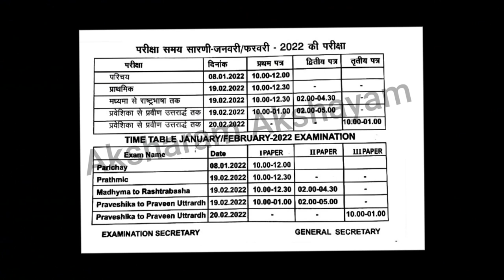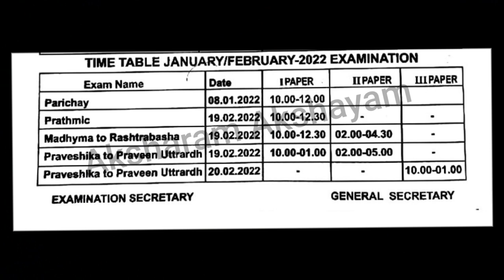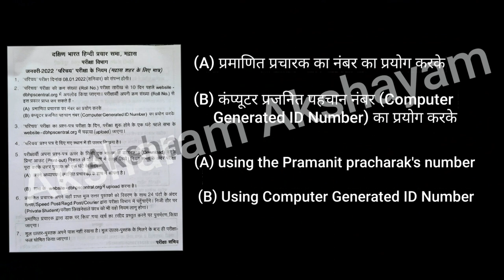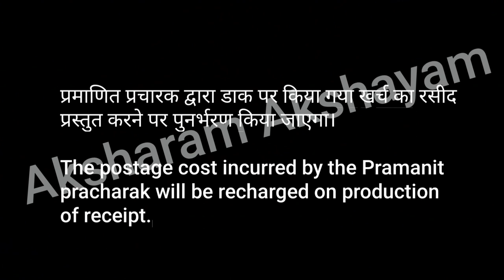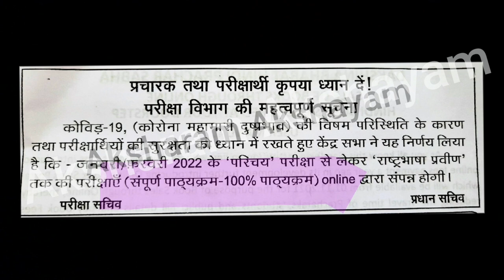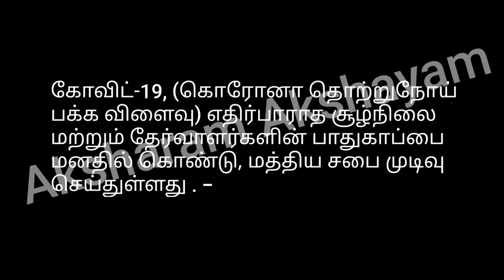February 2022 Exam updates 17/12/2021